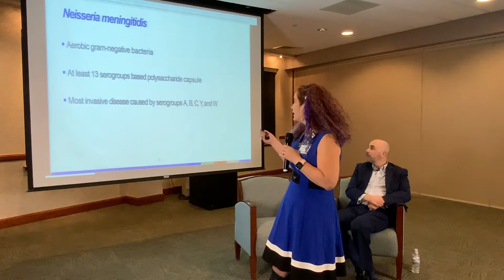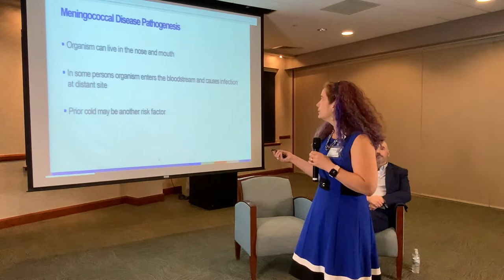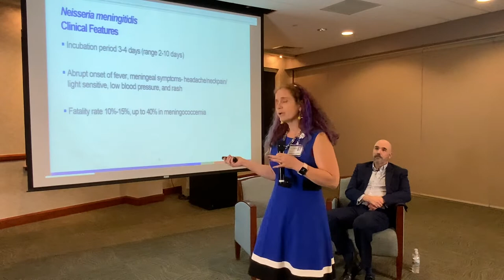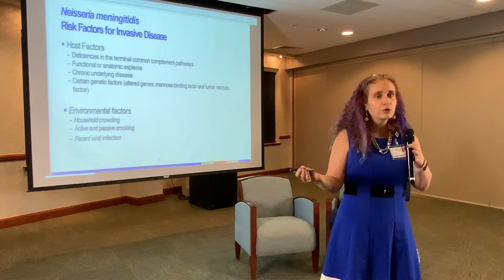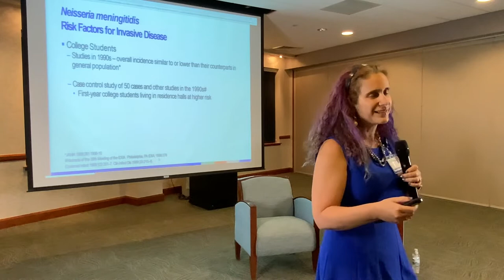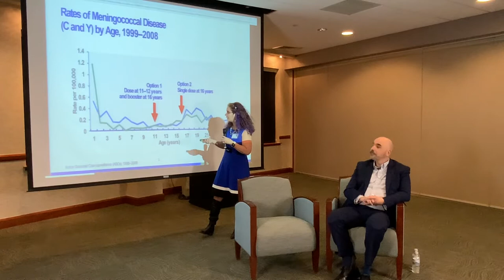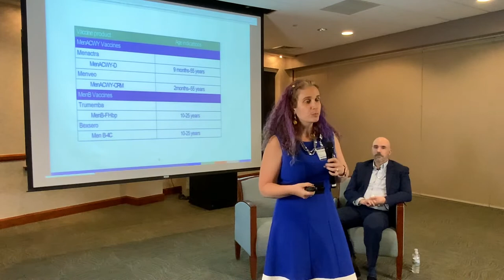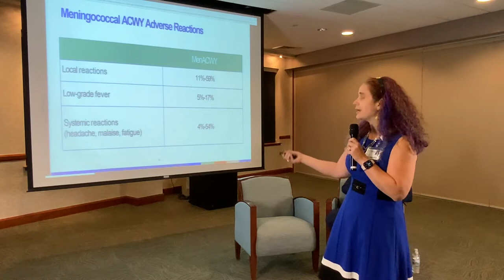Meningitis Vaccine Information Session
Grand River Pediatrician Dr. Nichole Feeney and Meningitis survivor Nate Landon have a very frank and moving conversation about Meningitis and its devastating effects on children and young adults.